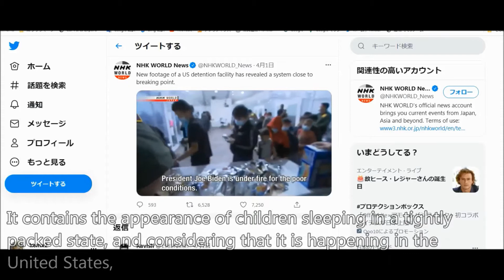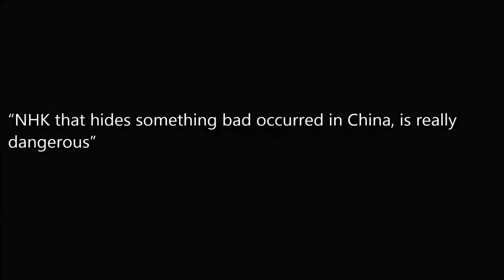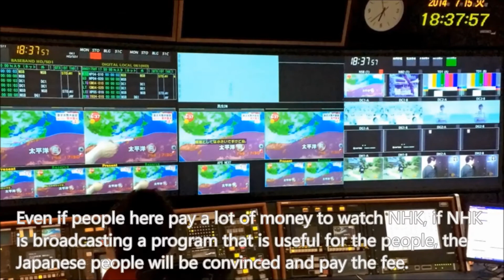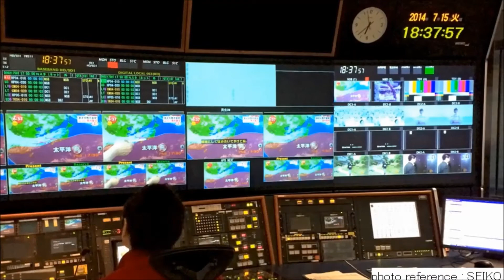World News | What existing behind news report. Propaganda existing behind news.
There is a little weird country with their own culture located at the northwest of the Pacific Ocean, it mainly consists of small 4 islands and people in the world call Japan. It may be well known as a country of Toyota, Nintendo, Dragon Ball and Damon Slayer.

We are uploading videos that are introducing Japan.
Now, today's video is. "How to watch news properly".
It contains the appearance of children sleeping in a tightly packed state, and considering that it is happening in the United States, which is the world's largest power,
The content is quite shocking.
But you need to watch secret purpose of the news video existing behind it carefully.

The reason why is in the video.

NHK World News
human rights of children